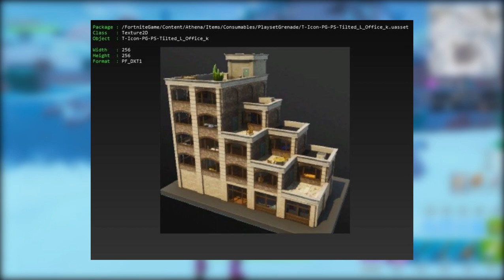FORTNITE - FIM DO EVENTO e SKIN SECRETA AMANHÃ?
Fala rapaziada, Vagabbss aqui com mais um vídeo, e dessa vez falando de muitas novidades do Fortnite Battle Royale, a Skin Secreta Queda de Neve, Fim do Evento Tempestade de Gelo, Monstro de Gelo, Novas Construções, Teorias, Nova Granada, Pacote Iniciante e mais. Espero que gostem :)